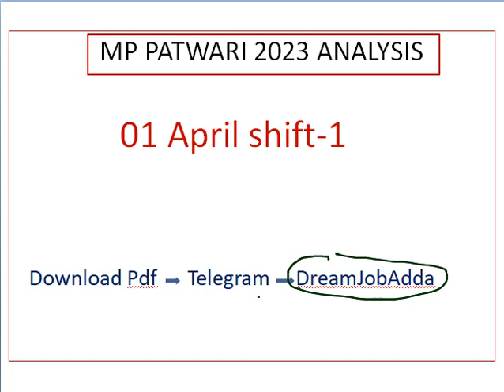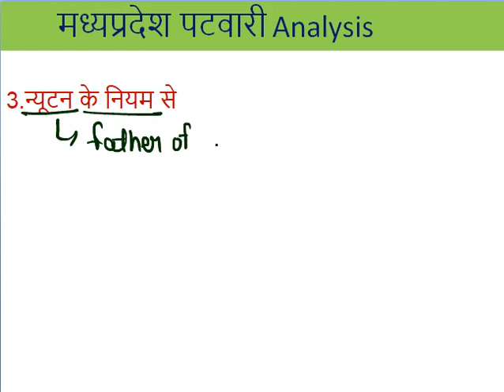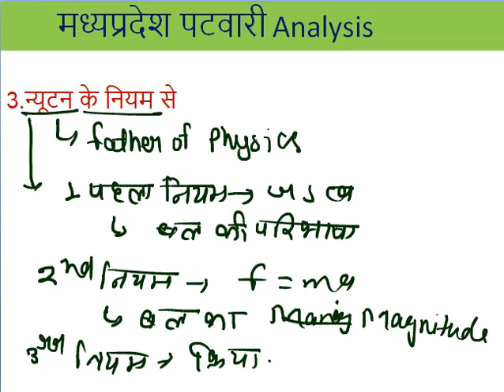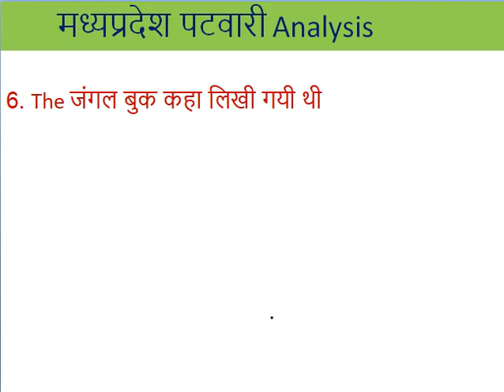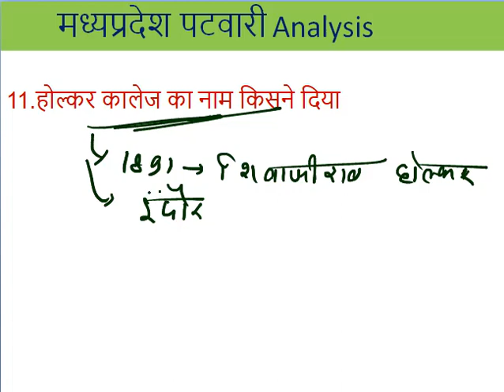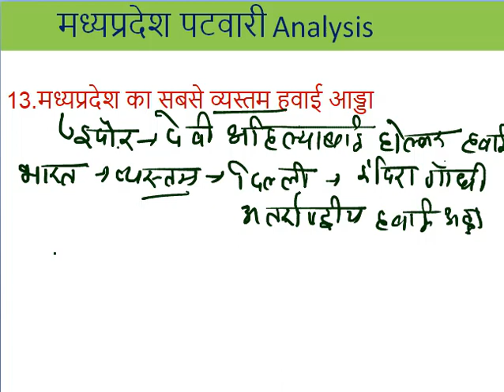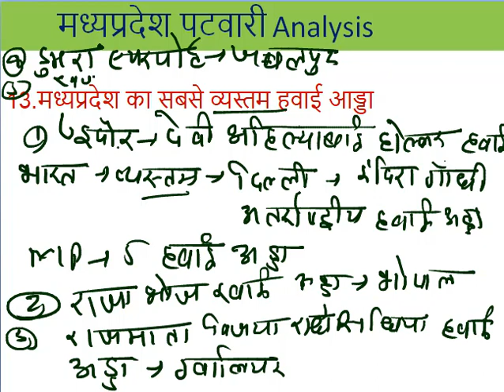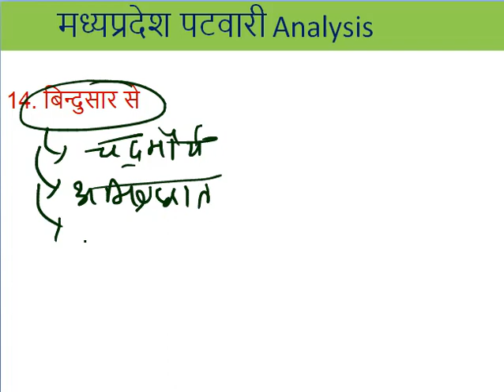MP Patwari 1 April Shift1 analysis | mp patwari today analysis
Mp patwari 1 april analysis
Patwari 1 april analysis
Patwari 1 april review
1 april patwari analysis
Patwari 1 april shift 1 exam analysis
patwari exam 2023
Patwari me aaj puchhe gye prashn